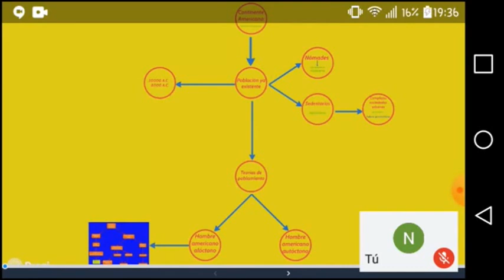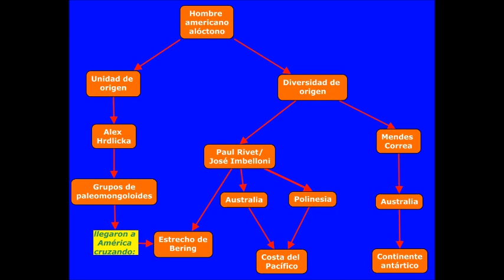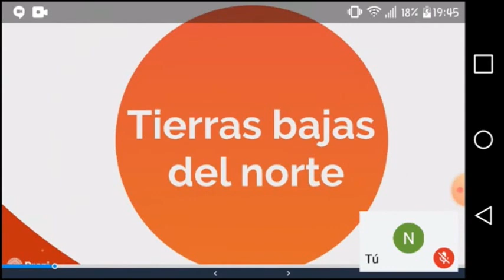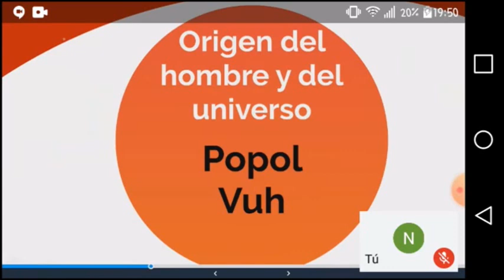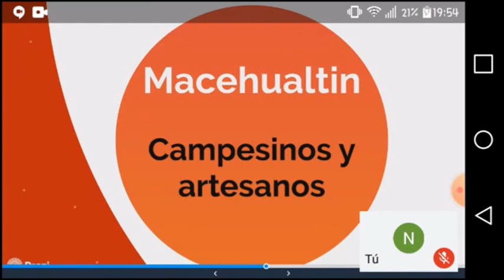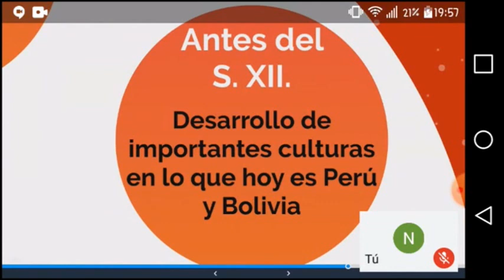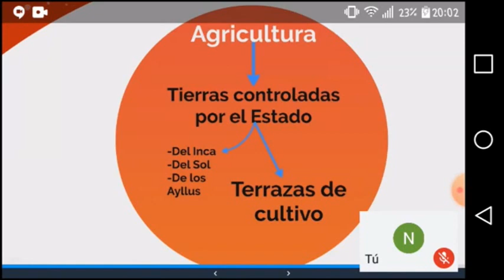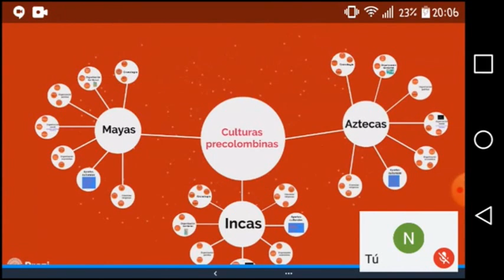Clase 6 para 2° 2° (EES 18)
Clase n° 6 de Historia sobre América previo a la llegada de los españoles y las culturas precolombinas.